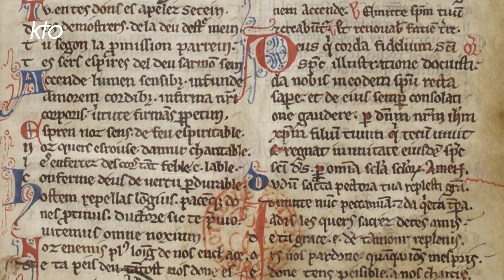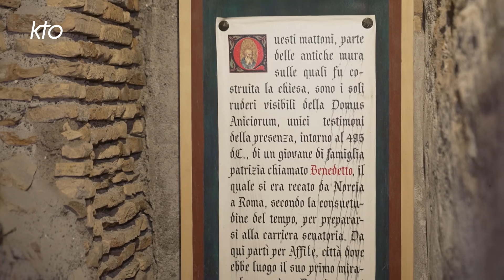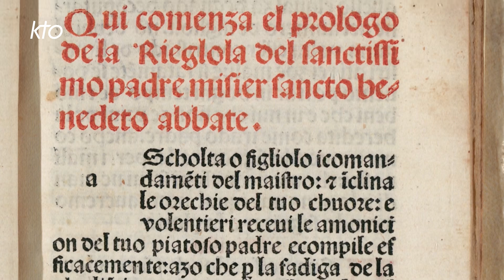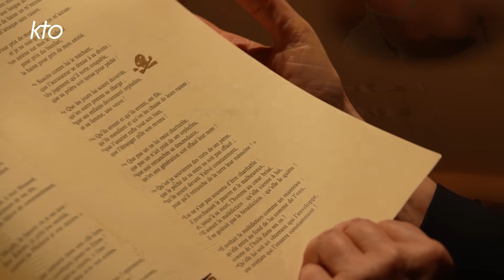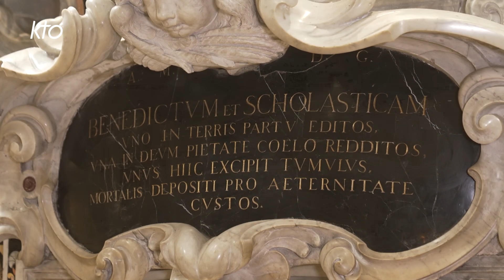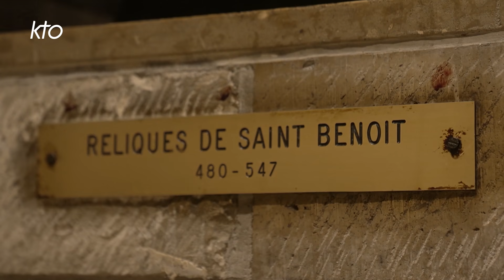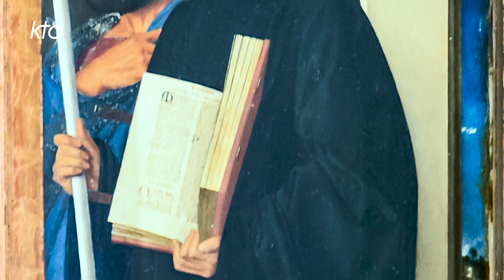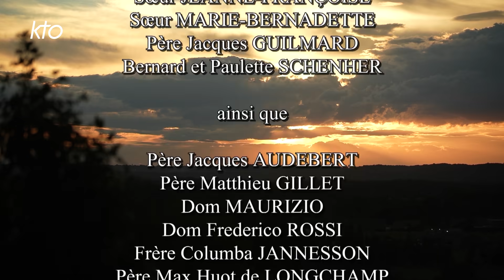Saint Benoît de Nursie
On a coutume de dire que saint Benoît était un migrant. L'était-il vraiment, lui qui se fixa sur le Mont Cassin (Italie) où il fonda l'ordre bénédictin qui, du VIIIe siècle au XIIIe siècle, exerça tant d'influence sur la vie de l'Église et sur la société séculière, là où il élabora une règle monastique tellement parfaite qu'elle sera reprise et suivie à une certaine époque par quarante mille abbayes ? Ce film retrace la vie mouvementée du « patriarche des moines d'Occident » de l'Ombrie jusqu'à la crypte de l'abbaye de Saint-Benoît-sur-Loire en passant par l'abbaye territoriale du Mont Cassin et bien sûr Subiaco et Rome. L'occasion de rendre hommage à ce farouche adversaire du démon qu'il combattit par la prière et qui lui vaut d'être patron de nombreux corps de métiers, agriculteurs, architectes, cavaliers, conducteur de machines, spéléologues, scouts d'Europe...Saint Benoît de Nursie - UNE COPRODUCTION CAT PRODUCTIONS 2022 - Réalisée par Armand Isnard